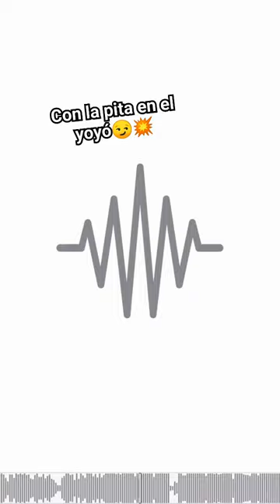con la pita en el yoyó 💥